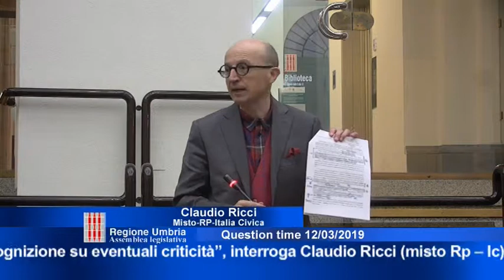Question time di martedì 12 marzo 2019 - quarta parte (di 4)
“Smaltimento illegale di rifiuti nei terreni agricoli, prevenzione e ricognizione su eventuali criticità”, interroga Claudio Ricci (misto Rp – Ic)  risponde l’assessore Fernanda Cecchini